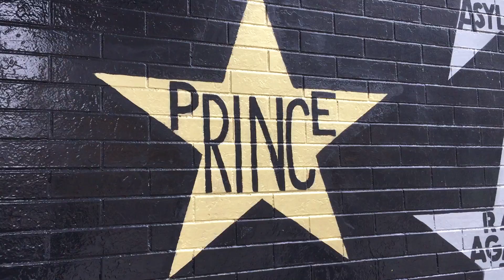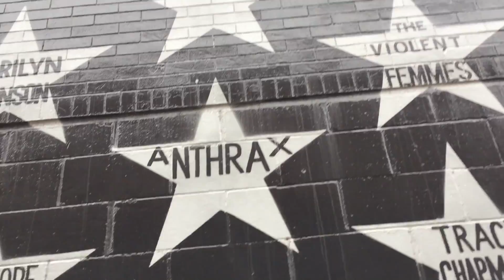Tour Update Minneapolis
Today Rev pays tribute to Purple Rain, and Doc plays real life frogger.